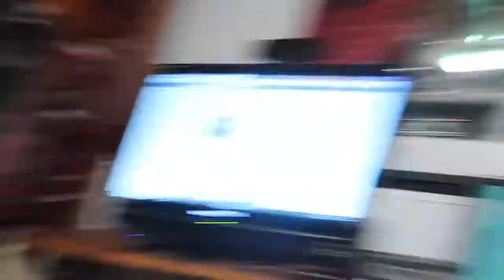How Many Balloons Can I Tape To My Face? | Vlog 1452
06.01.19 | Day 1452

We went for a walk with our husky through Lincoln Woods & later Marissa created a new challenge.

The balloon challenge starts at around 7:14!

Ken 👻: tkoprovidence
Marissa 👻: miffy.penguin

PODCASTS:
(BAD ADVICE)
(Warning: There may be explicit content!)